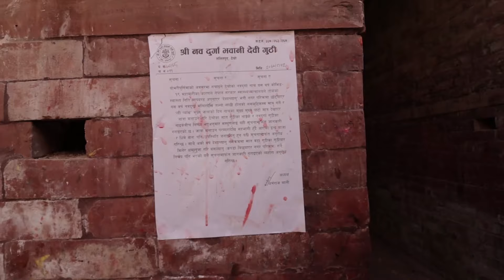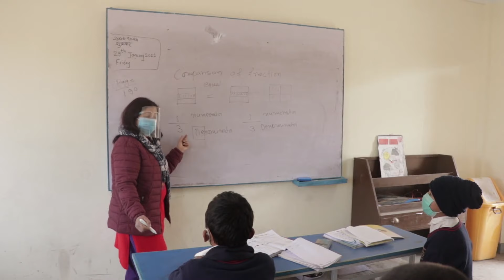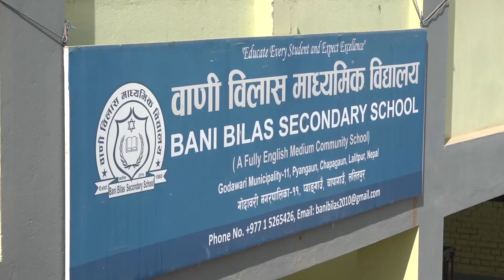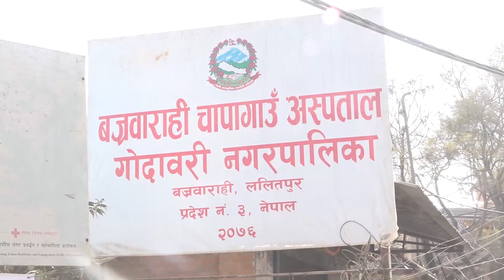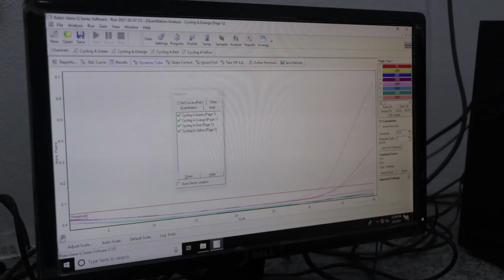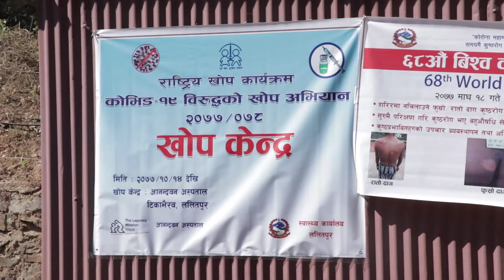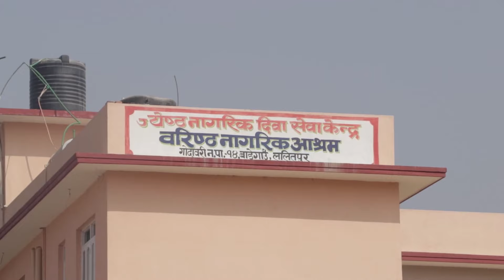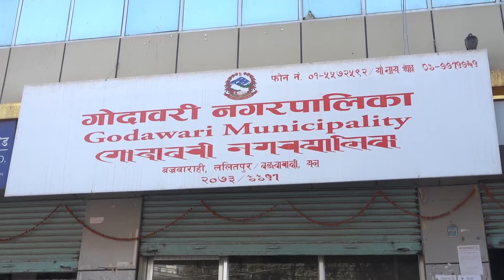Godawari Municipality, Lalitpur- MARGADARSHAN (NTV)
नेपाल सरकार मन्त्रि परिषदको मिति २०७३ फाल्गुन २७ गतेको निर्णय अनुसार साबिकको बज्रबाराही नगरपालिका, गोदावरी नगरपालिका, कार्यविनायक नगरपालिकाको छम्पी र डुकुछाप तथा साबिकको देवीचौर गाबिस मिलाएर गोदावरी नगरपालिका स्थापना भएको हो ‌‌| यस नगरपालिका ८५२४.५७ पुर्बी देशान्तर र २७३८.५ उतारी अशंसासम्म फैलिएको छ जसको छेत्रफल ९६.११ वर्ग किमी रहेको छ | यस नगरपालिकाको पूर्वमा काभ्रे जिल्ला , पश्चिममा काठमाडौँको दक्षिणकाली नगरपलिका र मकवानपुर  जिल्ला, उतरमा ललितपुर महानगरपालिका पर्दछ | समुन्द्री सतहबाट ४५७ मीटर देखि २८३१ मीटरसम्म उचाइमा रहेको यस नगरपालिकामा समशितोसन  किसमको हावापानी पाईनछ |